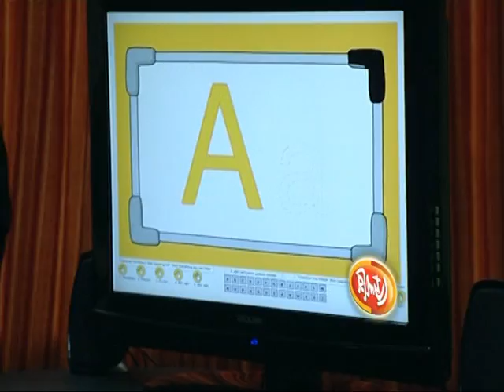amar porikolponay School Angina 1